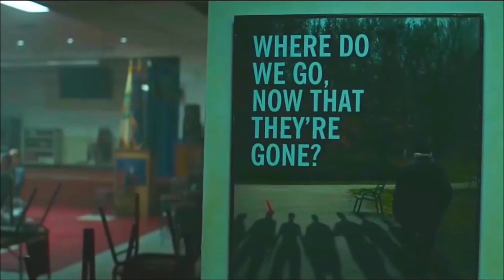Avengers (Main Attraction) AMV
All the scenes are from the MCU and are from the following movies
BASICALLY ALL THE MCU MOVIES ENDGAME, and all movies before it.

The Song
Main Attraction By Jermy Renner
Link put there by Youtube should be below